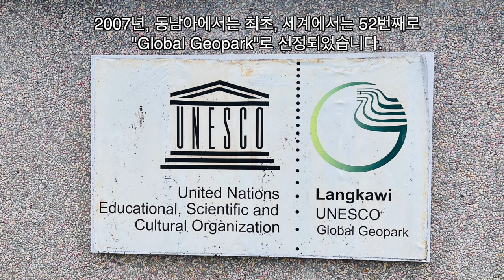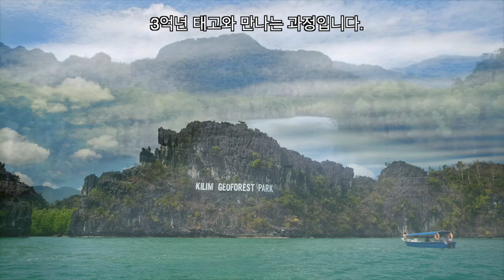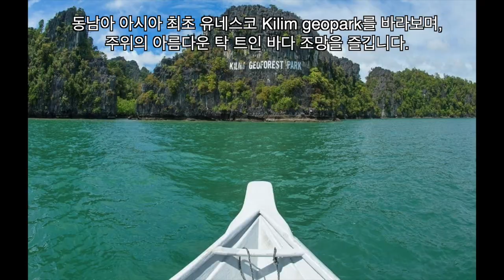꼭 해봐야 하는 , 말레이시아 대표 투어, 랑카위 맹그로브 단독 투어, 여행은 양보다 질!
말레이시아 여행 중, 소중한 사람과 특별한 추억을 만들고 싶다면,  랑카위에서 이 투어를 고려해 보세요